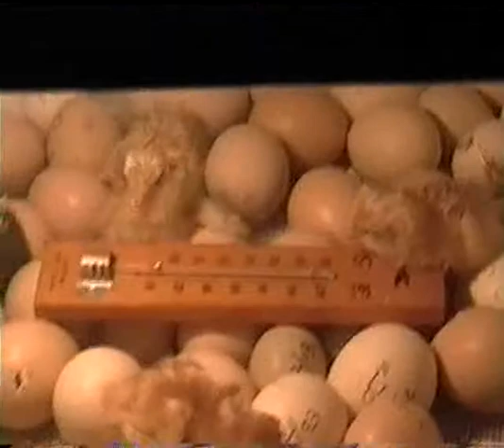Hatch egg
Chick open egg, in pakistan